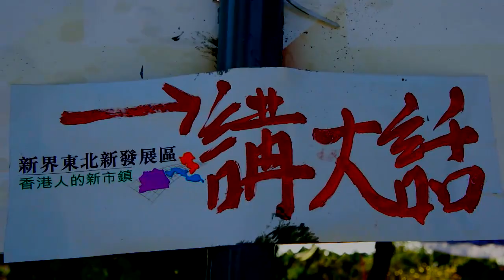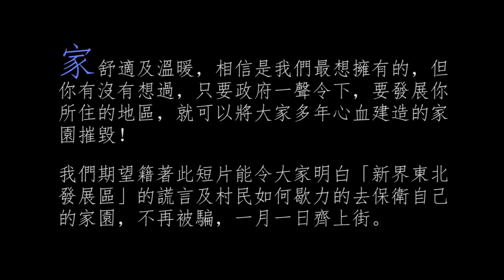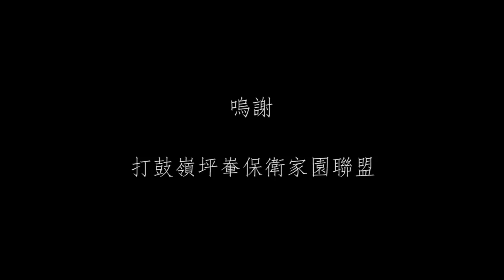東北發展，把你的家給它